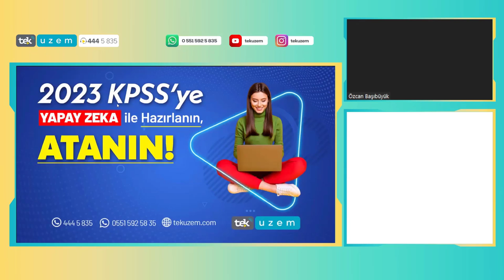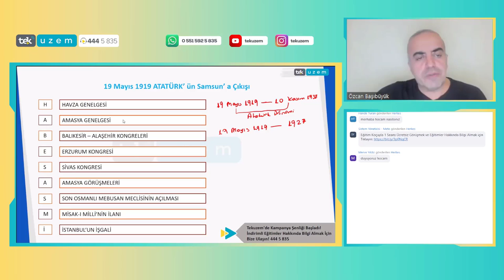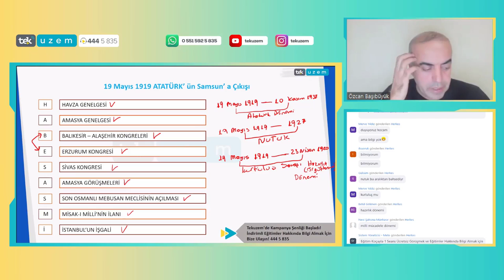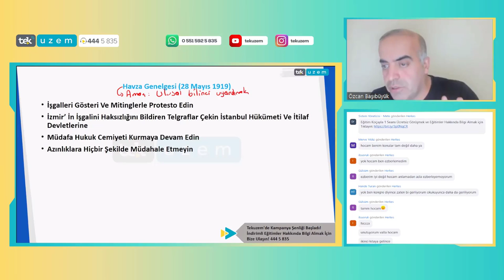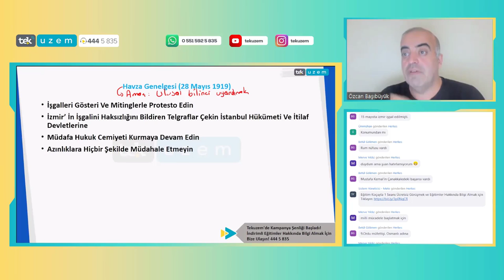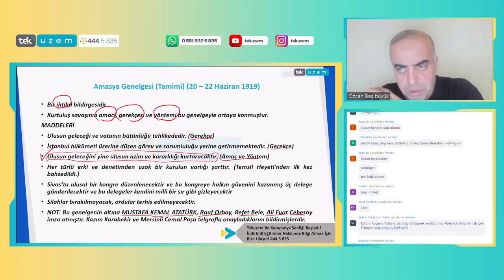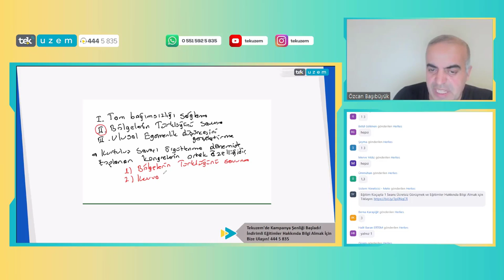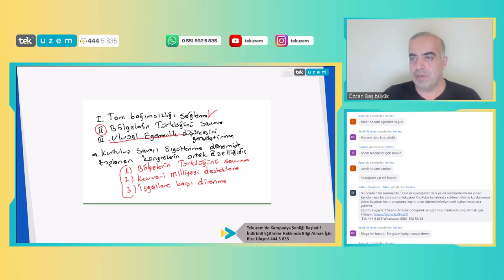KPSS TARİH / Kurtuluş Savaşı'nda Örgütlenme Dönemi / ÖSYM Ne Tarz Sorular Sorar?